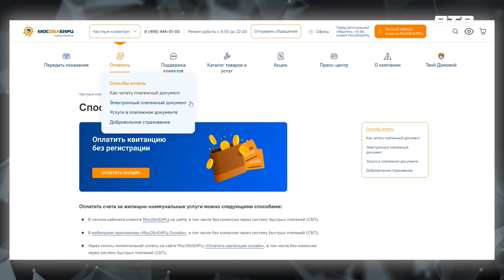НОВОСТИ ПОДМОСКОВЬЯ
МОСОБЛЕИРЦ информирует жителей, о том, что с 1 июля вступили в силу новые тарифы на коммунальные услуги и изменился взнос на капремонт.